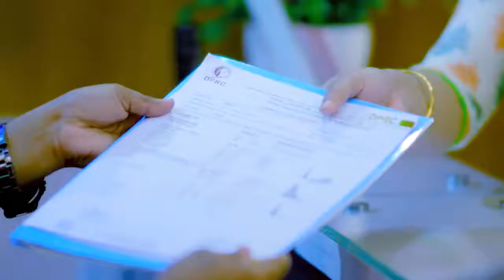হঠাৎ পরে গিয়ে কোমর ও হাঁটু পর্যন্ত ব্যথা ভাল হল | Knee & Back Pain Treatment